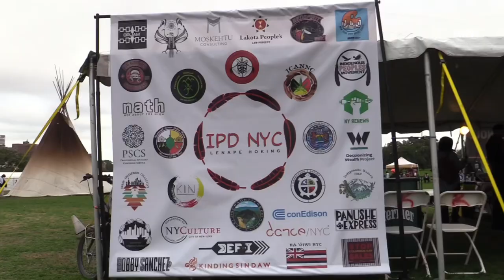Indigenous peoples day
October 11, 2021 on this day of remembrance and celebration of Columbus Day it is also a day for Indigenous people, today at Randall’s island an event to remember and celebrate the ￼ Indigenous people of the area and around the world was held with vendors, dancers, and speakers

Footage recorded by Martin Callender (That Photography Guy @ YouTube)